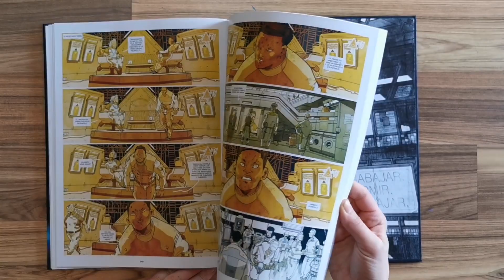Shangri-La, de Mathieu Bablet (flipbook)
Shangri-La, de Mathieu Bablet. Editorial Dib Buks
En un futuro lejano, post-apocalíptico de cientos de años, la tierra ya no es habitable y un pequeño grupo de supervivientes viven en una estación espacial sometidos a la hegemonía de una multinacional que ha logrado imponer el consumismo entre los ciudadanos. A simple vista parece que estamos ante una   sociedad perfecta   donde nadie se hace preguntas y todos están satisfechos con el devenir de su vida. Pero la realidad es bien distinta, los humanos no aceptan a la nueva especie de animales humanizados (animoides), los científicos quieren empujar sus límites y convertirse en dioses creando vida de la nada a partir de antimateria y, un grupo rebelde, romperá la paz instaurada con manifestaciones y panfletos.